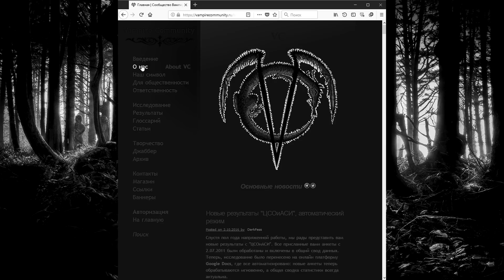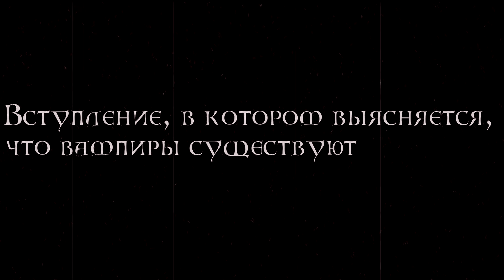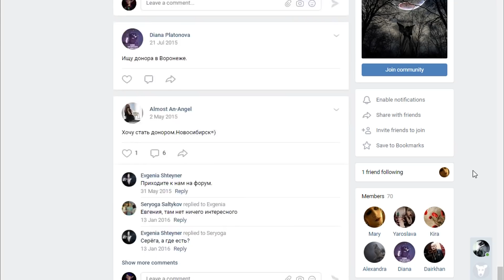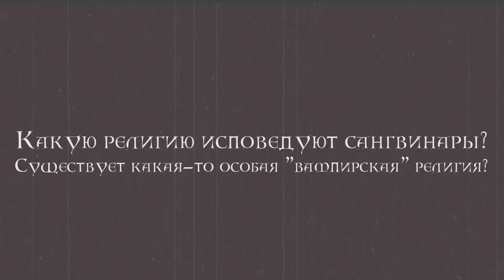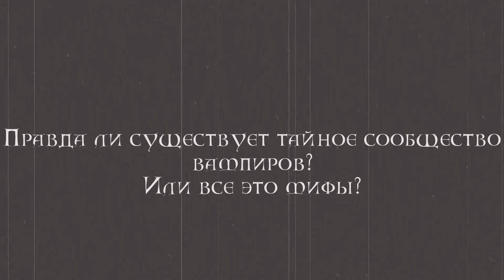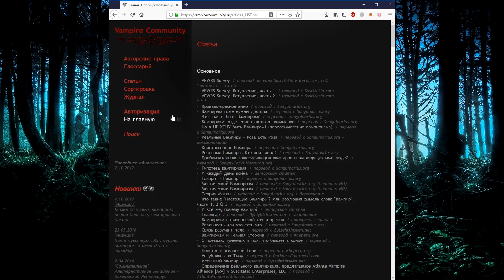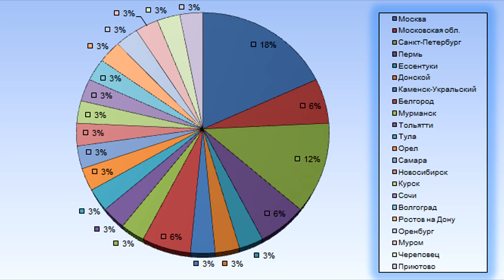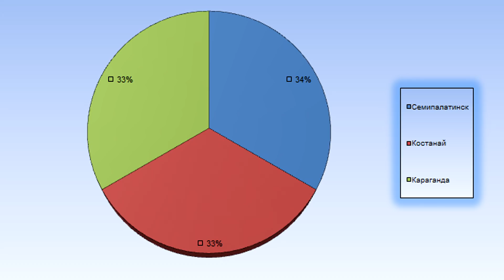Дневники РЕАЛЬНЫХ Вампиров - Vampire Community (сообщество вампиров) // Кто такие Сангвинары?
В этом видео отвечаю на все вопросы, связанные с РЕАЛЬНЫМ вампиризмом и реальными вампирами (то есть, сангвинарами).

Интересные и странные сайты вы можете предлагать в комментарии или мне личным сообщением Вконтакте Кто знает, возможно уже в следующем выпуске я посмотрю именно присланный тобой сайт!

В конце играет композиция: Cismu x Loudseas – Unexpected Call [PREVIEW]